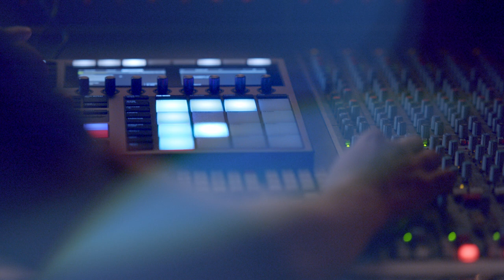Jaguar F-PACE | MK, DJ / Producer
"I wouldn’t say I was a tech-guy. Tech-obsessive would be closer." - MK, DJ / Producer.

The New Jaguar F-PACE, with state-of-the-art intuitive technology. Hard to forget.